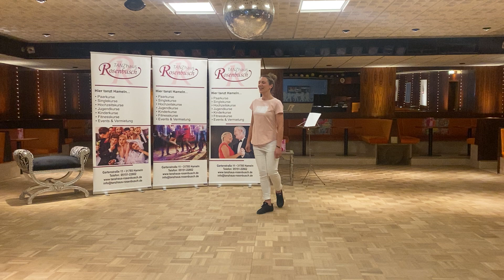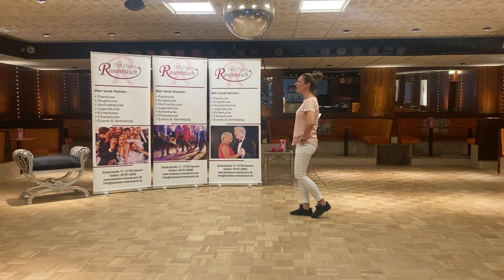TANZhaus Rosenbusch - Sophia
Hier tanzt Hameln - Linedance Sophia
Gartenstraße 11
31785 Hameln